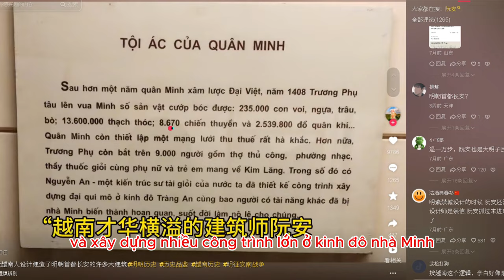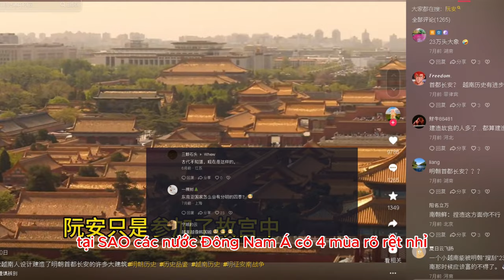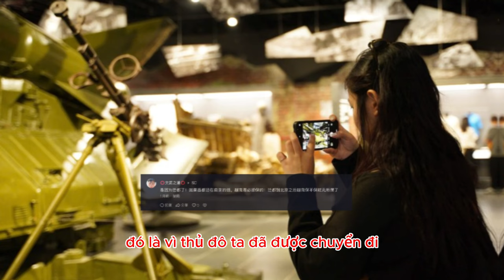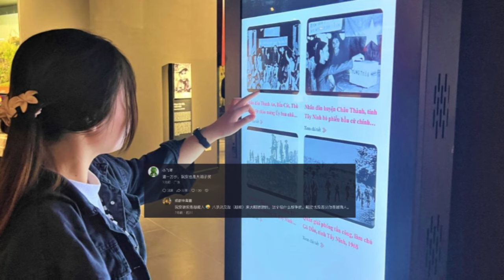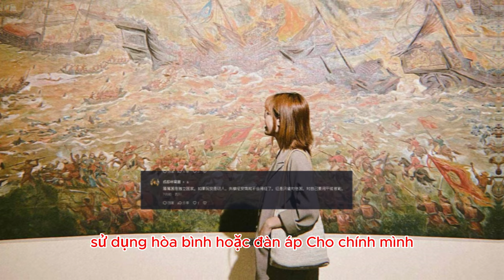netizen trung quốc dậy sóng khi người Việt thiết kế nhiều công trình lớn ở kinh đô nhà Minh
* Nội dung: mới đây một Netizen Trung Quốc thăm bảo tàng lịch sử quốc gia Việt Nam có đăng tải video có tiêu đề: "Bảo tàng Lịch sử Quốc gia Việt Nam: Người Việt thiết kế và xây dựng nhiều công trình lớn ở Trường An, kinh đô nhà Minh"

* Tham khảo video nguồn kênh: 晨星历史